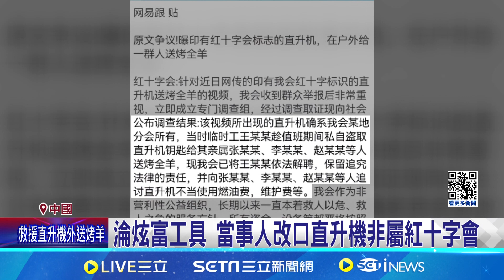"救援直升機"外送烤羊 中紅十字會澄清反被酸爆 黑歷史不斷!｜94要賺錢